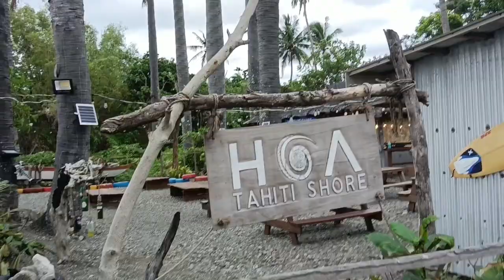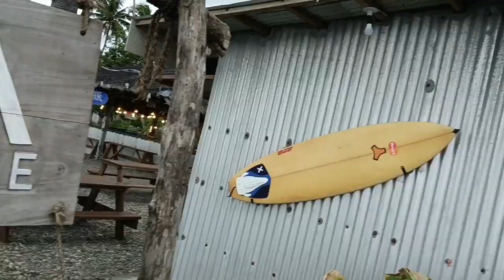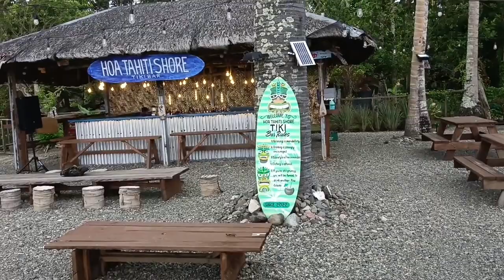GANTI NG KALIKASAN